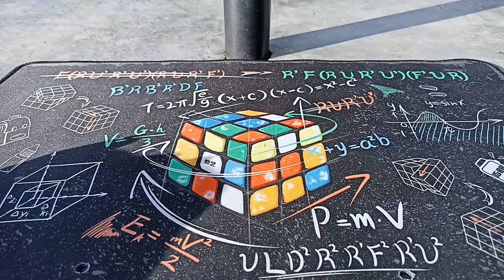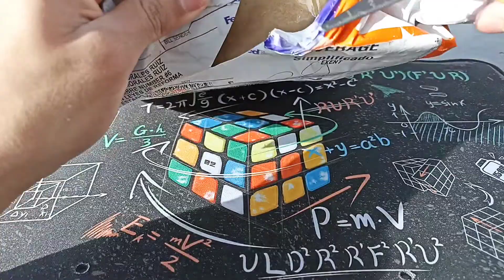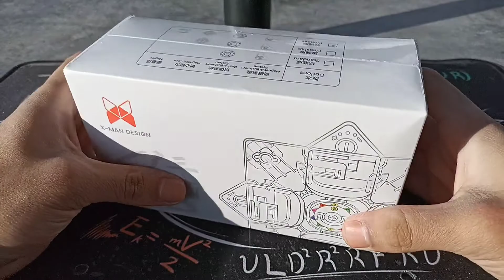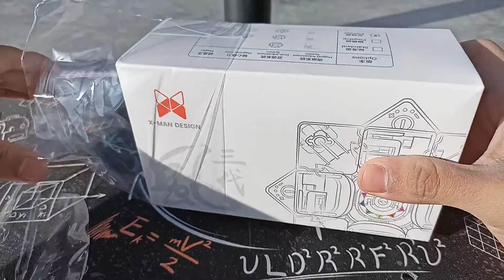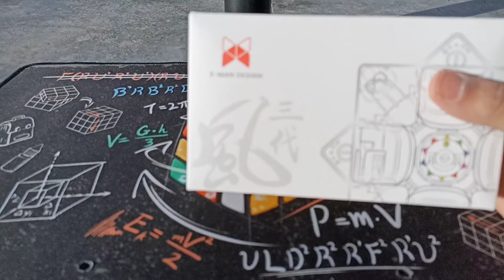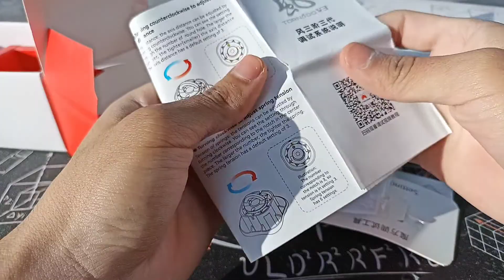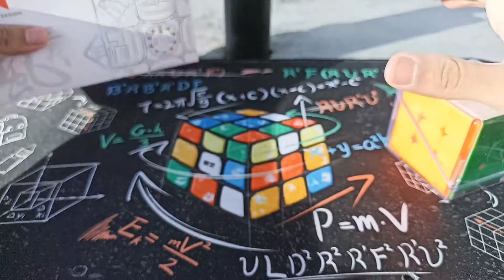TORNADO V3 PIONEER ¿El mejor cubo de speed calidad-precio? | Unboxing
Unboxing #31

Hola amigos, estoy muy contento de presentarles el nuevo Tornado V3 de la marca @MoFangGeQiYi, que me regalaron por ganar un sorteo, pero ganamos más con el contenido para el canal JAJAJA disfrútenlo :))